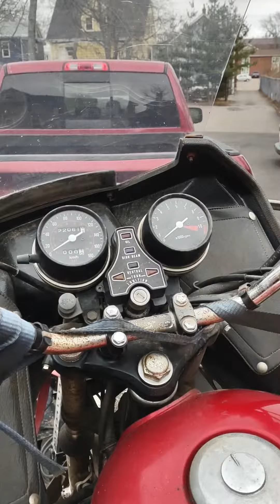Barn find Classic Honda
A quick walk around closer look.  Rusty!!!  So much grime!